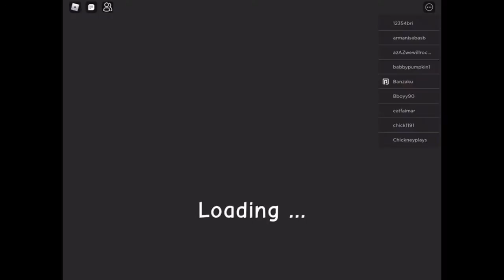Daycare#1 Going To Nice Fun Daycare (or is it?)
If you have done everything comment that I can add you in!)